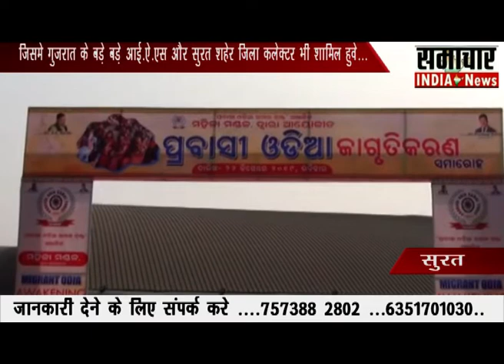ओरिस्सा वासिओ के लिए सुरत में एक ऐतिहासिक कार्यक्रम का आयोजन किया गया..